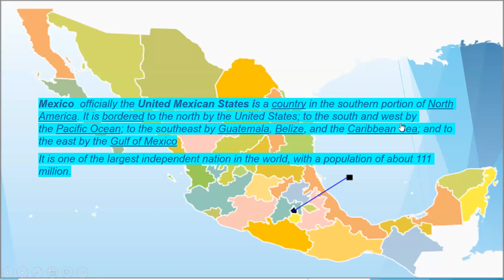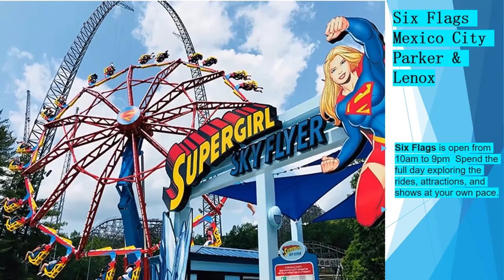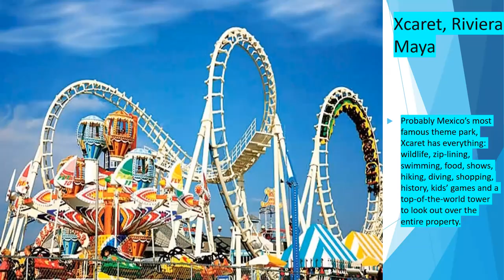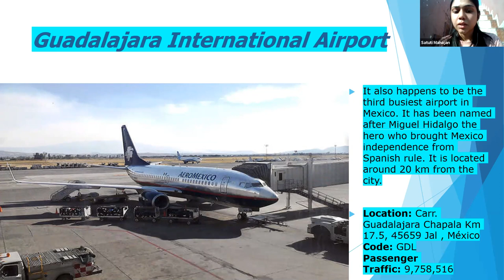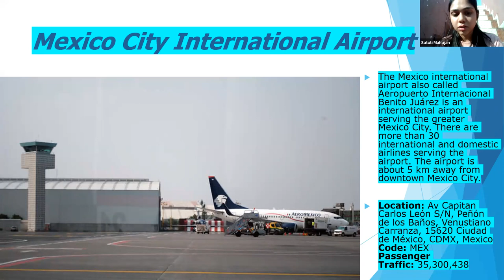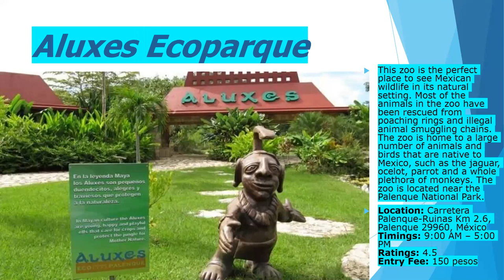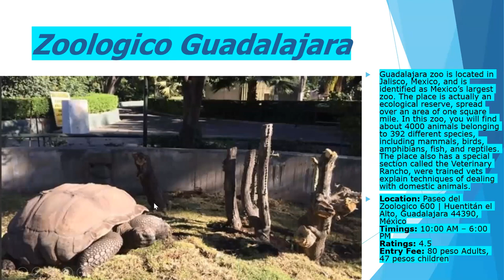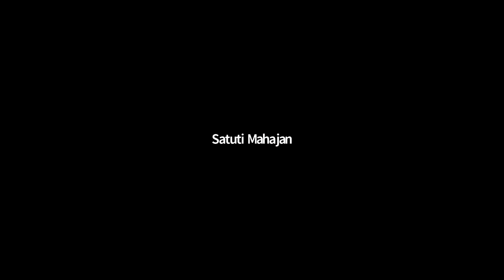Mexico Airports, Amusement Parks, and Zoo Tour 22 June with Satuti Mahajan Spandana Indrani Roy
Mexico Airports, Amusement Parks, and Zoo Tour 22 June 2021  with Satuti Mahajan Spandana Indrani Roy,

Dear Visitors,

Bell Icon  🛎️